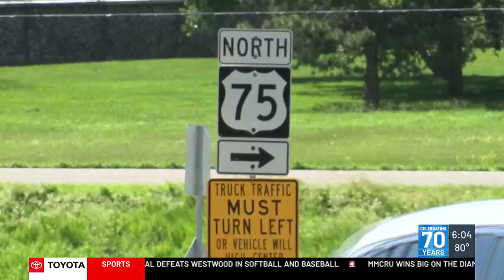Railway crossing temporarily closing at 46th Street off Floyd Blvd